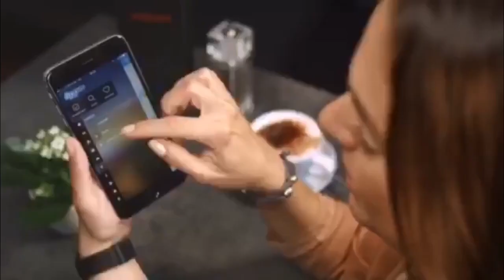SVE TV: SV Eintracht Trier 05 - Hertha Wiesbach / Pressekonferenz